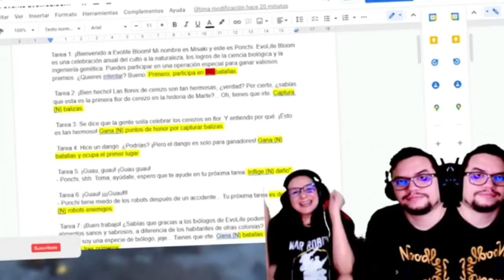Friend like me meme | idk